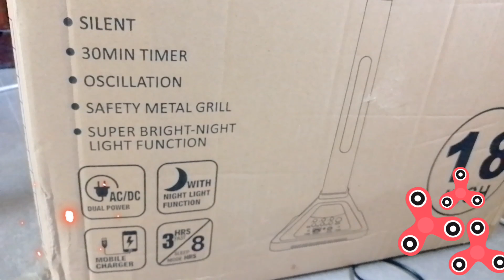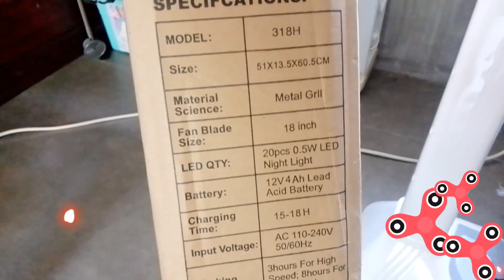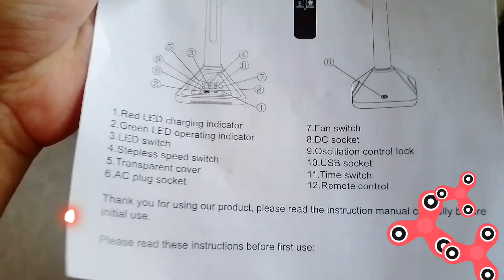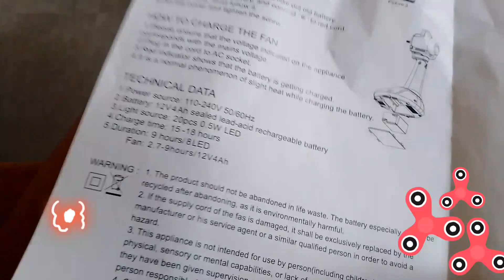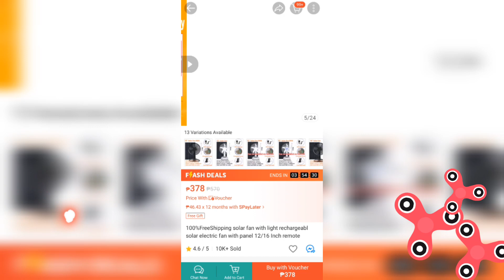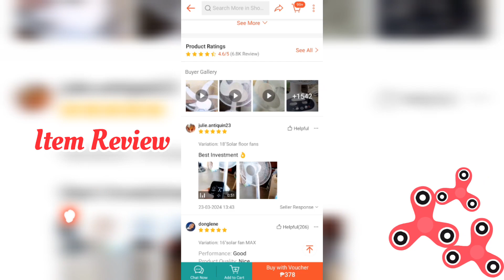Solar Fan ☀️ | Rechargeable Fan ⚡🔋Power Outage Saver 🌀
WHERE TO BUY? WATCH OUT‼️
May help decrease Electric Bill